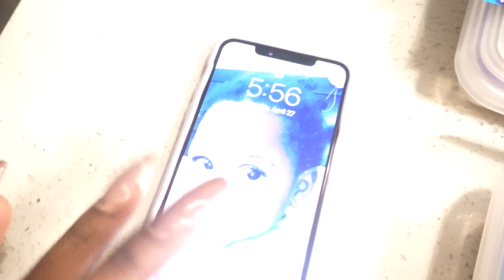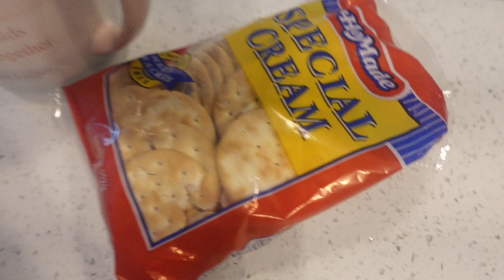DAY IN THE LIFE| TRICH2REAL